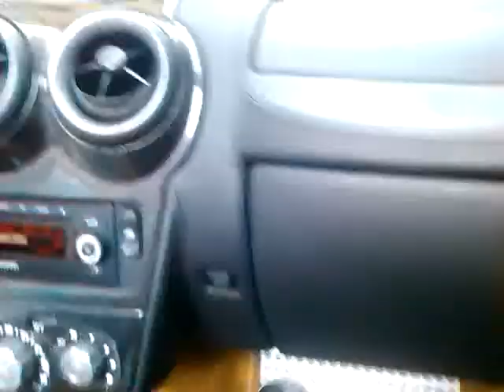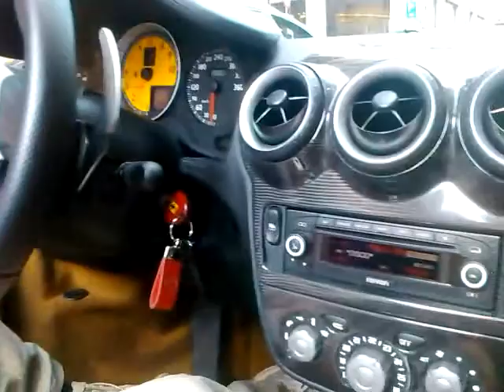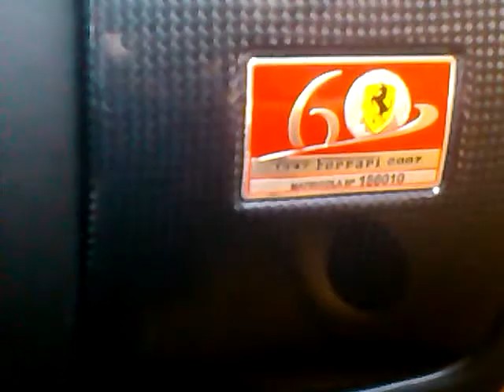ON BOARD Ferrari 430 spider in milan montenapoleone sound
un bel giretto con la ferrari 430 spider